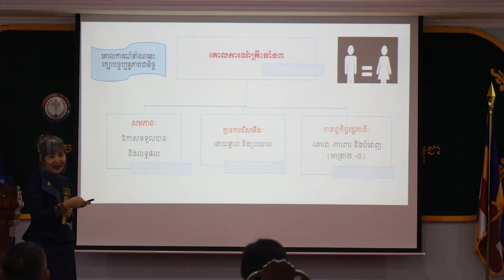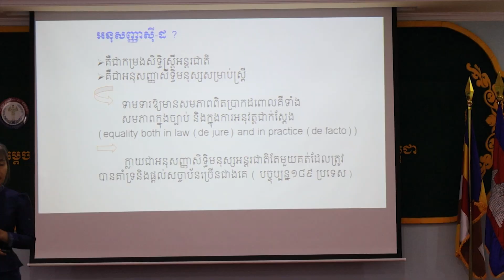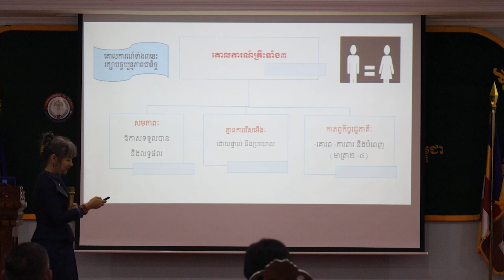វគ្គផ្សព្វផ្សាយអំពីអនុសញ្ញាស៊ី-ដ(CEDAW) និងអនុសាសន៍១២ចំណុចរបស់សម្តេចធិបតី និងច្បាប់ពាក់ព័ន្ធមួយចំនួន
វគ្គផ្សព្វផ្សាយអំពី អនុសញ្ញា ស៊ី-ដ(CEDAW) និងអនុសាសន៍ ១២ចំណុច របស់ សម្តេចមហាបវរធិបតី ហ៊ុន ម៉ាណែត នាយករដ្ឋមន្ត្រីនៃព្រះរាជាណាចក្រកម្ពុជា
និងច្បាប់ពាក់ព័ន្ធមួយចំនួន